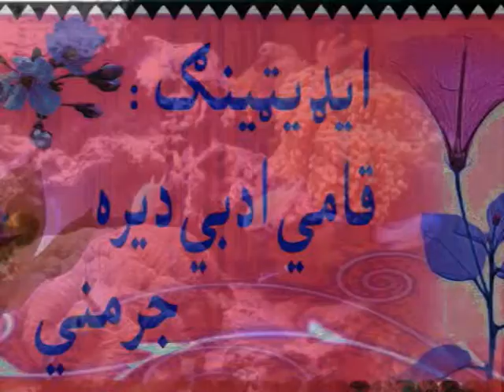PSDP Kaka Jan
da Pakhtoono da yawali warz germany
Swat  pashtoonkhwa  pakhtoonkhwa  afghanistan  afghan  pashtu  pakhtu khyber tv nasim stori  kunar  peshawar  waziristan said    pakhtoon  naghma  pashto  mashayer    afghani   tapi tape rokhsana khan lala  psdp kaka jan dr. shirwali shir  pashtoons social democratic party  nasir khan   ajemal khatak  pakhto pukhtoon  anp